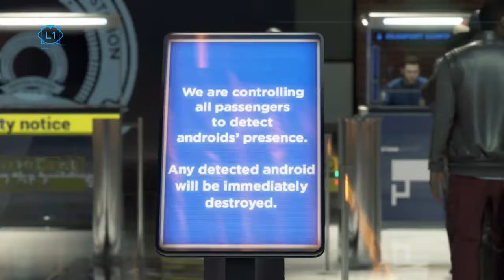THE LEGENDARY SACRIFICE | Detroit: Become Human #25 (Finale)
I may sound like I did not care when Kara died but trust me, deep inside, I was crying my ass off. It's better for Alice to cross that border with Rose because she can be safer with her. She can live the life Kara couldn't give her. An android sacrificing her life for someone is very touching. This is what the game is about. Making the right choices and never looking back. Kara was a great mother. She protected Alice with her life going through all of those challenges and crazy shit just to get to the border. Now, they made it. The time has come for Kara to rest in peace.

Meow Meow Choco-chow